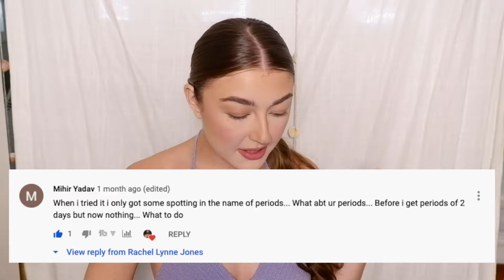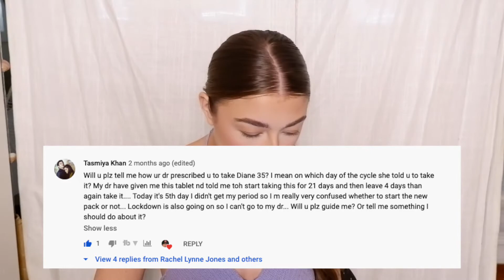PCOS GIRL'S REVIEW ON DIANE35 FOR ACNE * 1 YEAR UPDATE*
One year on the pill, I thought I'd answer all of your questions on my original video